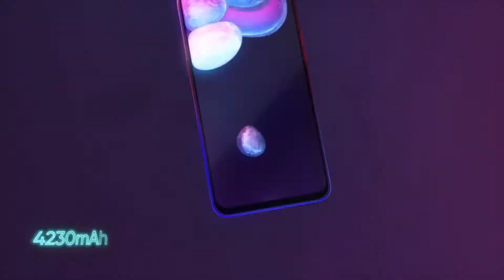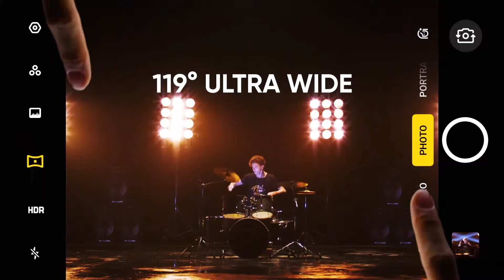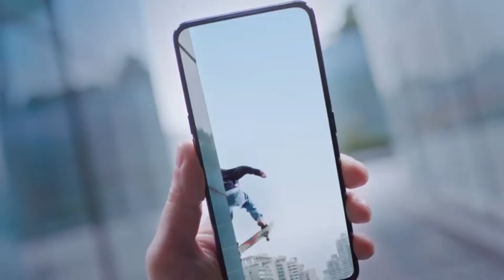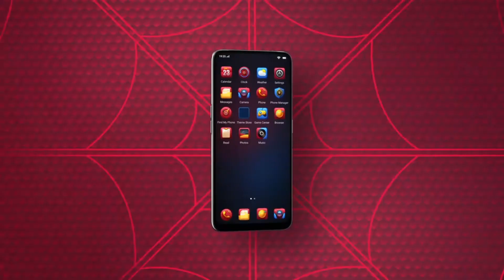Top Realme Smartphones For All Your Pocket Budget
Guys Aaj ki iss video main aapko realme ke 7 aise smartphones ke baare mai bataya hai jo 6,000 se lekar 20,000 ke budget me aate hai i hope aapko video jarur achhi lageg,Thanks for watching.